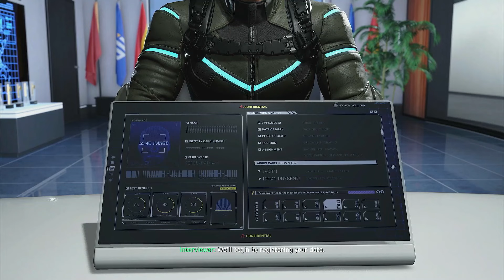Exoprimal قبل ما تشتري او تلعب لعبة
السلام عليكم
رح نحكي اليوم عن معلومات مهمة لازم تعرفها عن لعبة كابكوم الجديدة
Exoprimal
لعبة محاربة الديناصورات الملتي بلاير الي رح نشوف احداث بعام 2040 رح تخلينا نقاتل موجات لا نهائية من الديناصورات القادمة للقضاء على البشرية
00:00 المقدمة
0:31 معلومة رقم 1
1:22 معلومة رقم 2
2:48 معلومة رقم 3
4:18 معلومة رقم 4
4:58 معلومة رقم 5
5:58 معلومة رقم 6
7:14 معلومة رقم 7